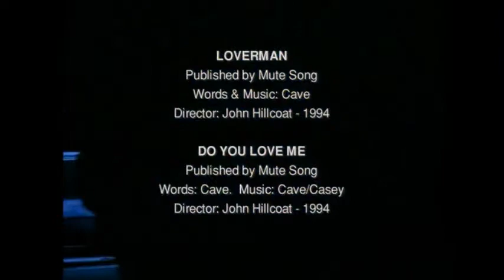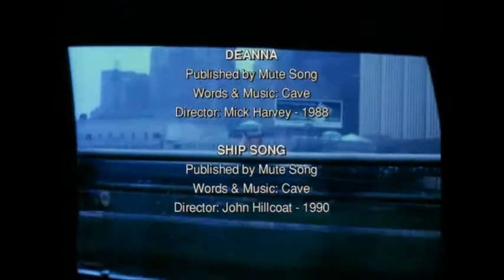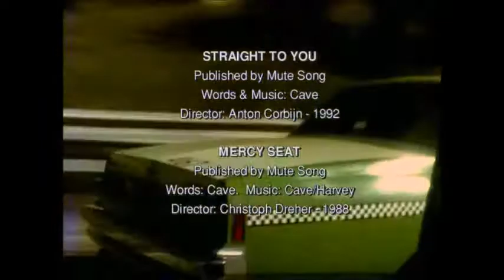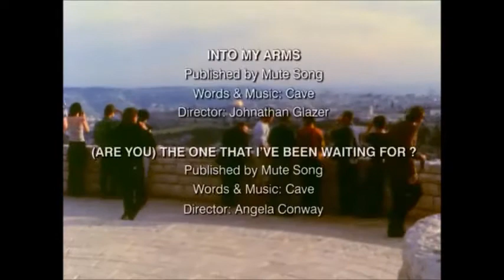Nick Cave & The Bad Seeds - Wanted man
from "The Videos" DVD